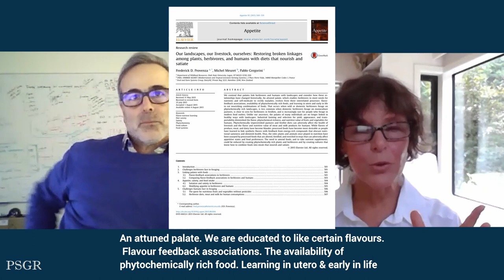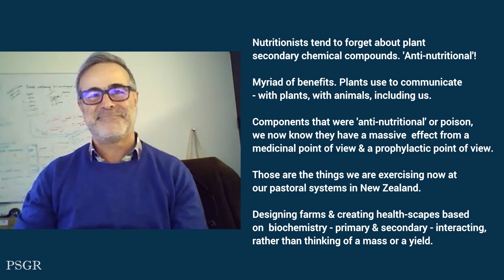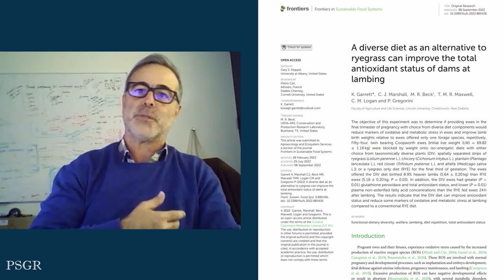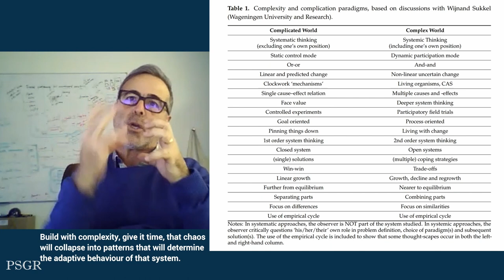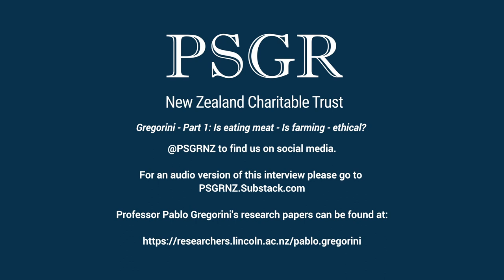Animal plant choice influences human cellular health - Metabolomic profiling & phytonutrients.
Part 2 of this interview.
Part 1: Is eating meat ethical? Taking another look at climate & environment & animal production systems.

PSGR interviews Professor Pablo Gregorini who has a research background in integrative agricultural systems, animal nutrition & future productive landscapes.

We discuss a world first - a study led by colleague Anita Fleming found that animal grazing choice not only alters the meat profile, but markers in human testing reveal that the benefits translate into higher levels of vitamin E among other things!

Outlined in this preprint: Fleming et al (2024) Connecting plant, animal, and human health using untargeted metabolomics.

Like humans, animals including livestock seek out plants for their nutrients, including their secondary compounds (phytochemicals). This discussion looks at how human nutrition tends to downplay the role of phytochemicals in healthy diets.

We also take a look at complexity - farming has always been a craft, managing open ended systems - requiring flexibility, adaptability as a response to system stressors - economic, biological, social...

Schiere, J.B.; Gregorini, P. Complexity, Crash and Collapse of Chaos: Clues for Designing Sustainable Systems, with Focus on Grassland-Based Systems. Sustainability 2023, 15, 4356.

Lincoln University:

Professor of livestock production and agricultural systems.
Director of the university’s Pastoral Livestock Production Lab
Head of Lincoln’s Centre of Excellence for Designing Future Productive Landscapes.

To listen to this interview on audio go to: PSGRNZ.Substack.com

For more information on New Zealand charity PSGR go to: PSGR.org.nz